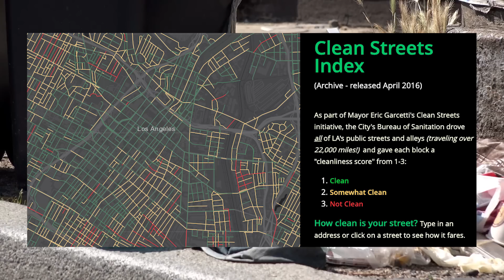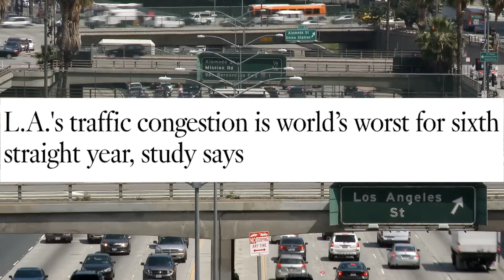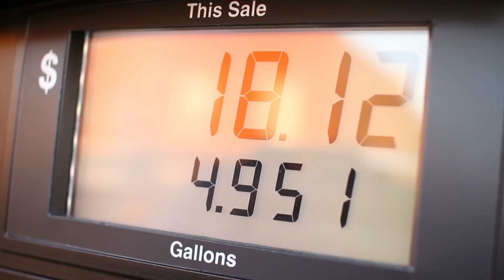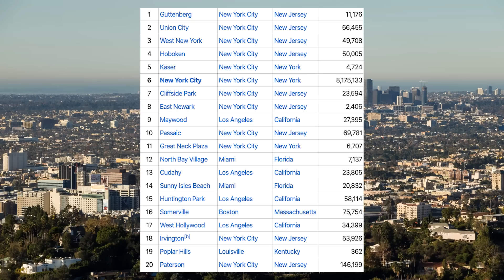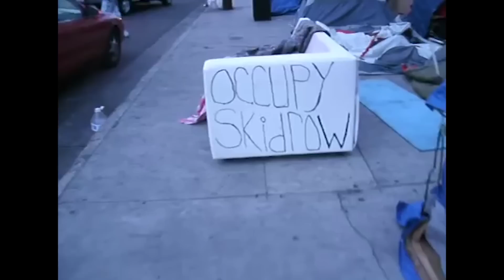10 Reasons Why You Should NEVER Move to Los Angeles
Los Angeles is a lousy place. If you live there, this is no surprise. Here are ONLY 10 of the reasons why you should never move to Los Angeles.

This channel talks about America, different states, education, travel, geography and what it's like to live in different places in America.